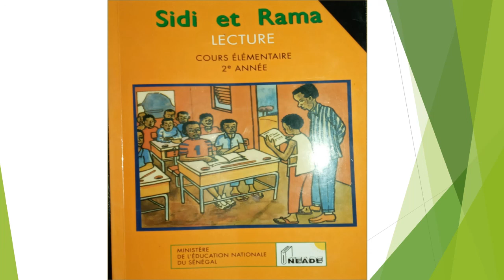Sidi et Rama 17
Pour mieux exploiter la leçon, se procurer le livre "Sidi et Rama Cours élémentaires 2éme année".

Bounguène beugué gueuna mana topp leçcons yi ddenguène di woutt livre bi "Sidi et Rama Cours élémentaires 2éme année".

Boulène faté beuss bouton bou bleu bi "j'aime.